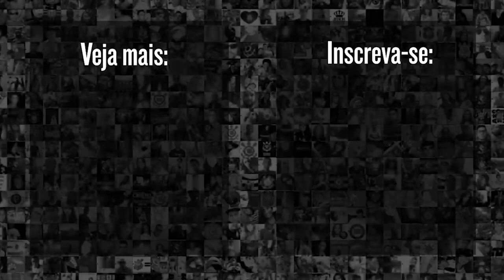MANIFESTAÇÃO NA AVENIDA PAULISTA SERIA O INÍCIO DA GUERRA CIVIL ? VEJA CONFRONTO BOMBAS TACO BASEBOL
Gaviões da Fiel e outras torcidas vão à Avenida Paulista em manifestação antifascista. Um possível confronto sangrento foi evitado pela polícia. Manifestantes antifascistas reclamam que foram tratados com bombas, enquanto manifestante bolsonarista com taco de basebol no ombro foi escoltada em segurança pela polícia, que nem recolheu o taco de basebol (arma branca) .